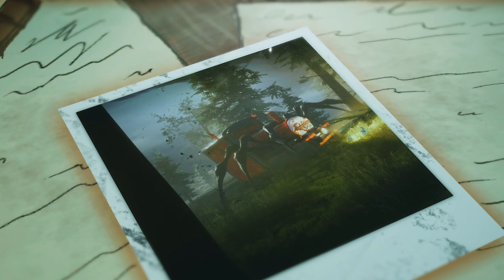Exploring The DARKER SIDE Of Choo Choo Charles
•SOCIALS•
Thank you for supporting me and the channel for future content.🙏❣️

Exploring The DARKER SIDE Of Choo Choo Charles | Full Gameplay 4K